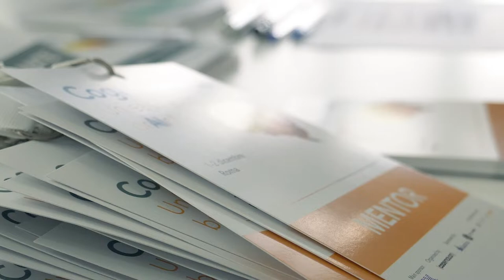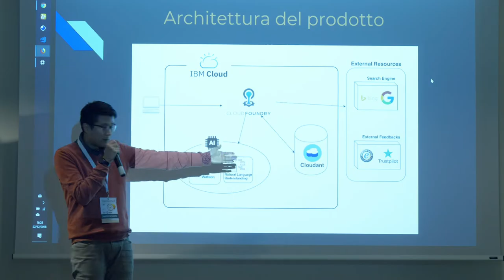Cognitive Hack, 1 e 2 dicembre 2018 - Roma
Si è svolto l'1 e 2 dicembre a Roma il Cognitive Hack, la maratona di coding di 48h sul cognitive e sull’intelligenza artificiale voluta da IBM e organizzata da Codemotion, sponsorizzata da Atlantica e Beta80 e in collaborazione con Criticalcase e Fastweb.

I team partecipanti composti da developers, user experience designer, data analyst, marketer e figure più votate hanno risposto alle due challenge proposte dalle aziende partner e clienti: Cognitive Data Analysis for Web Content e IT Infrastructure Cognitive Monitoring.

Vuoi partecipare anche tu alla prossima edizione del CognitiveHack?
Visita il sito cognitivehack.it